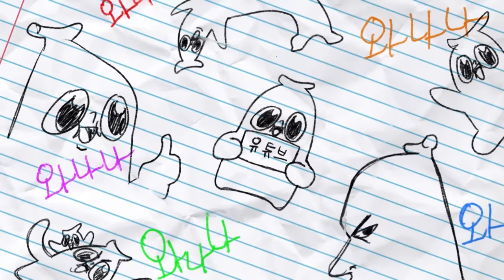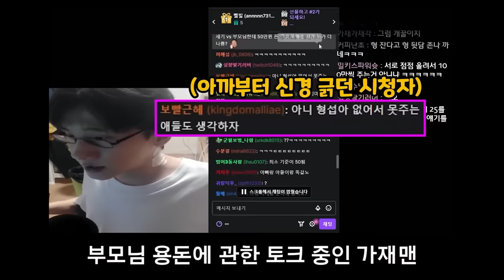음지 유튜버들과 음지스럽게 놀기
ㅎㅎ 가재맨 근첩 좀 묻어 봐라
와나나 트위치 라이브(11시)